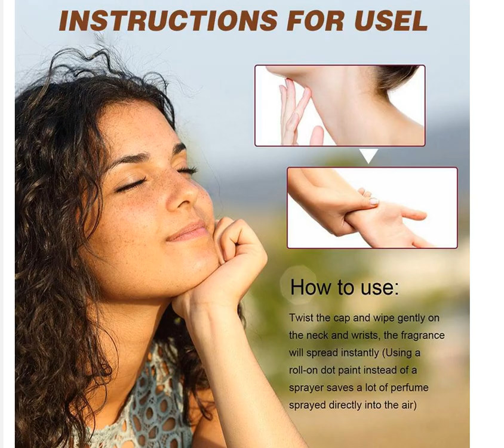Women Attraction Perfume for Men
It uses natural high-quality ingredients and is infused with se-hormones to increase attraction between people.
Spray Bottle Design: More leak-proof, reduces waste, and is easy to apply.
Breathtaking, the fragrance embodies the happiness of budding attraction.
It is not only a perfume, but also contains sex-pheromone, just like what humans produce naturally.
Portable and easy to use: Small and compact, it is very suitable for carrying around, can be placed in a bag or pocket, does not take up space, and can be used anytime, anywhere.
Spray an appropriate amount on the armpits, chest, ears, neck or wrists, etc., and the effect will be seen in a few minutes.

Full Details / Buy